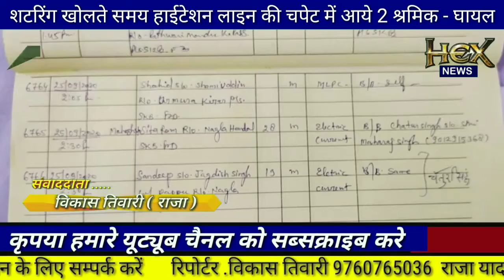शटरिंग खोलते समय श्रमिक हाईटेशन लाइन की चपेट में आए, दो श्रमिक घायल